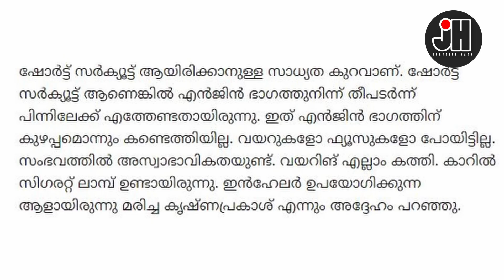ഉസ്മാന്റെ കാർ പൊട്ടിത്തെറിച്ചിരുന്നെങ്കിൽ ...😂😂😂😂😂